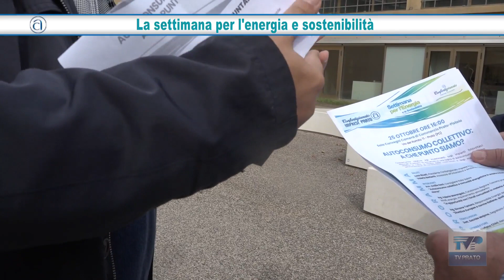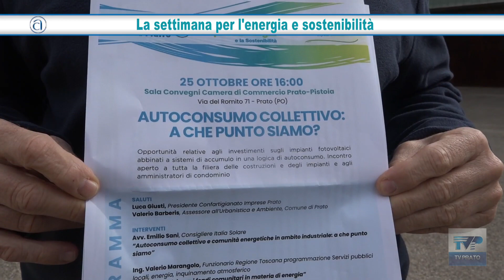TG Confartigianato Imprese Prato del 18/10/23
TG Confartigianato Imprese Prato vi aspetta ogni mercoledì alle 20.00 su TV Prato canale 75 del Digitale Terrestre 📺

In questa puntata:
➤ LA SETTIMANA PER L'ENERGIA E SOSTENIBILITA'